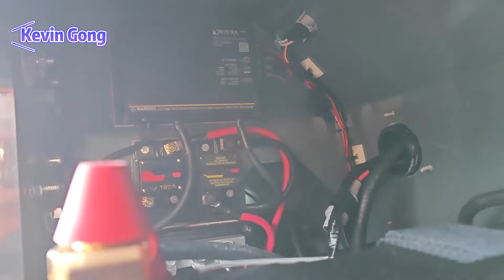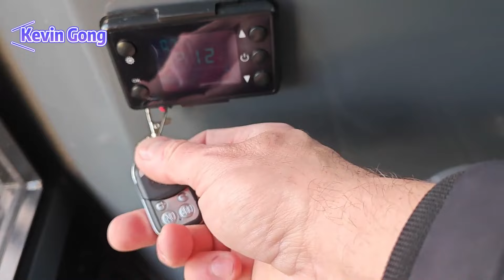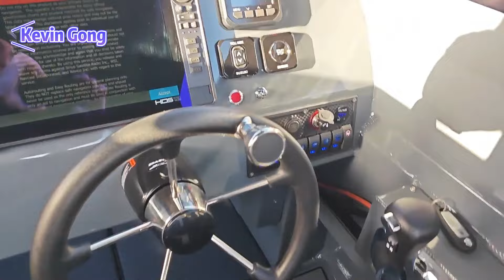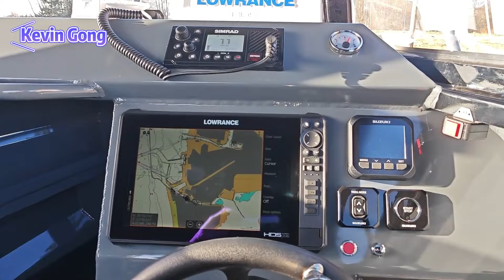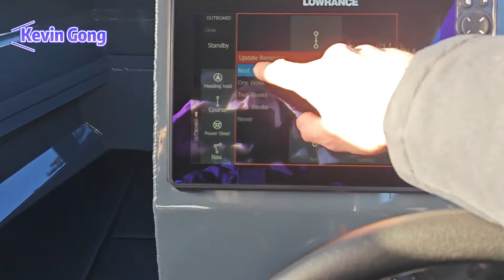Allsea Boats 685 WA walk around review